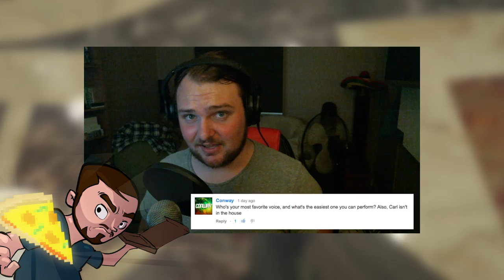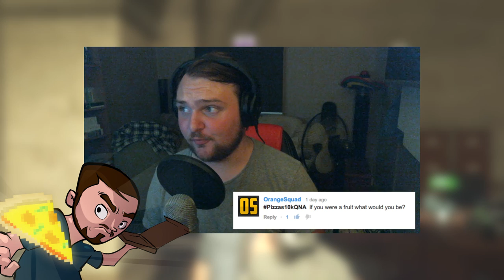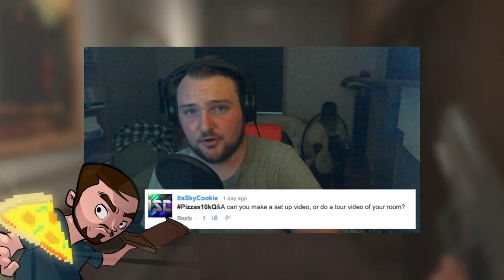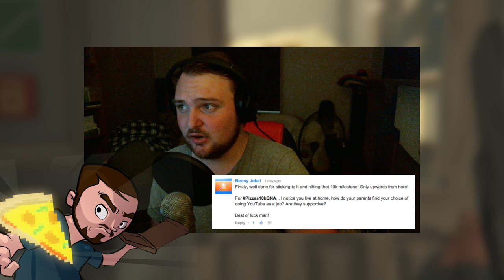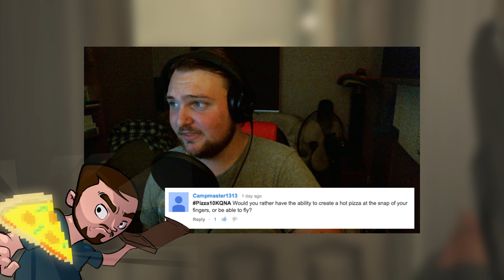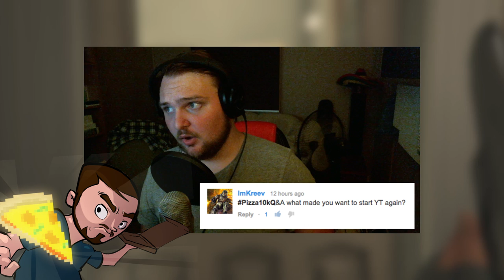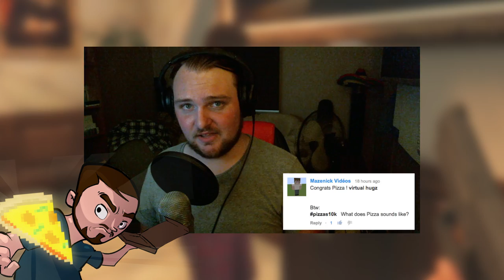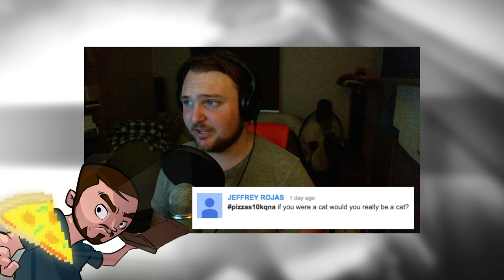THANKYOU FOR 10K SUBSCRIBERS! - QNA #2